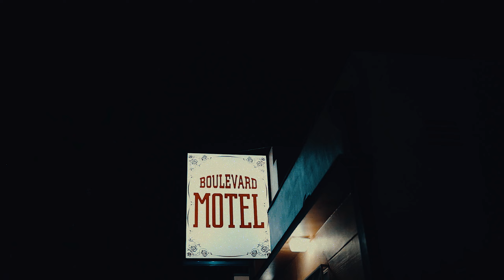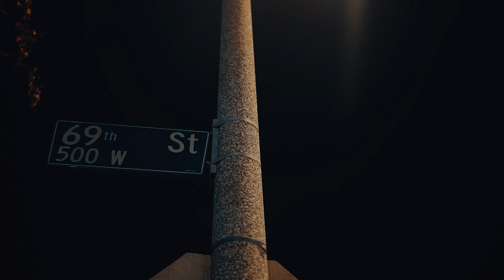KT Foreign x SieteGang Yabbie x GFEENI - "Blade Hot" | shot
KT Foreign x SieteGang Yabbie x GFEENI - "Blade Hot" (Official Video)